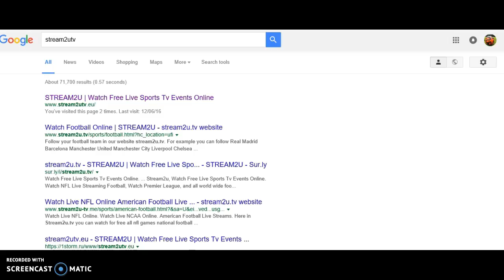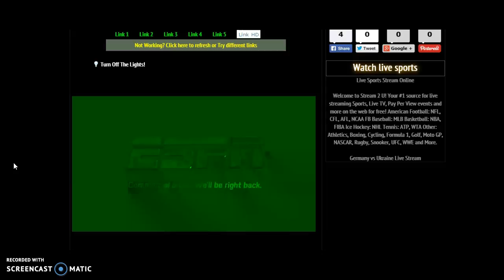How to Watch ANY SPORTS For FREE!!!!!!!!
Watch The Euro's 2016 all matches free in this amazing website. If you close all ads as seen in this tutorial, you will be able to watch the games. The white screens in this video are ads that came up which I closed.